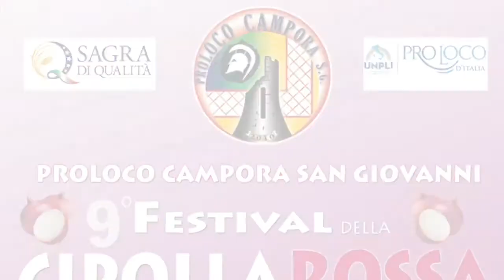Luca Pignataro - 9° Festival della cipolla rossa di Calabria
Intervista a Luca Pignataro, Presidente CIA Calabria nord - 9° Festival della cipolla rossa di Calabria - 13 agosto 2022  - Campora San Giovanni, Amantea (Cs) - A cura di Antonio Abbruzzese